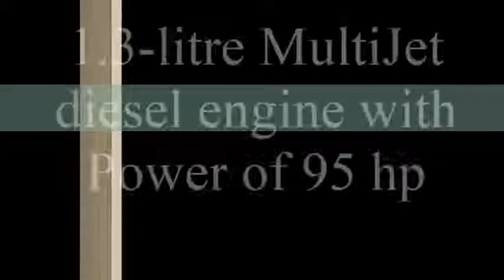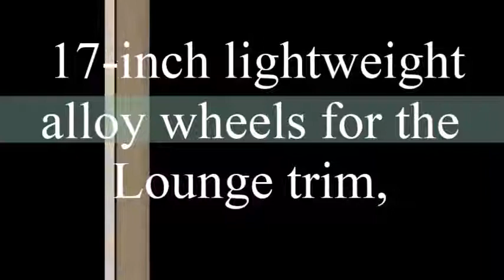2017 Fiat 500X With Full Specifications